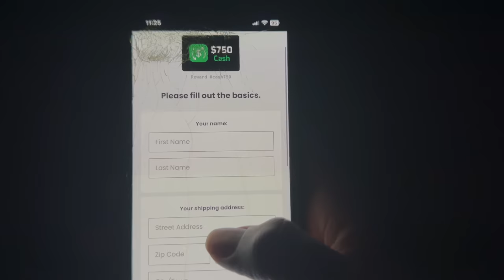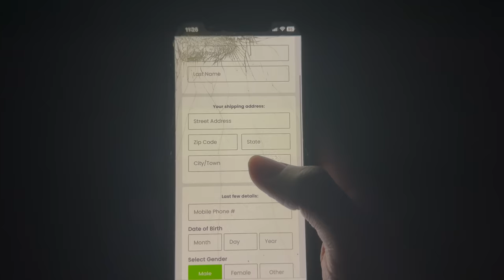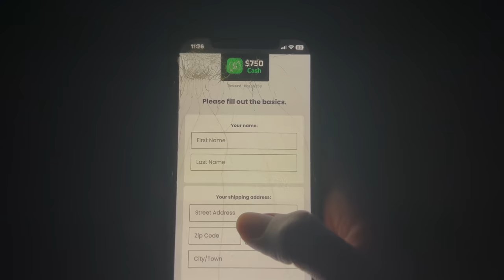I CONVINCED LENA TO LINK WITH WOODA…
SHOW LOVE ON THIS VID AND THE NEXT ONE DROPPIN ASAP!